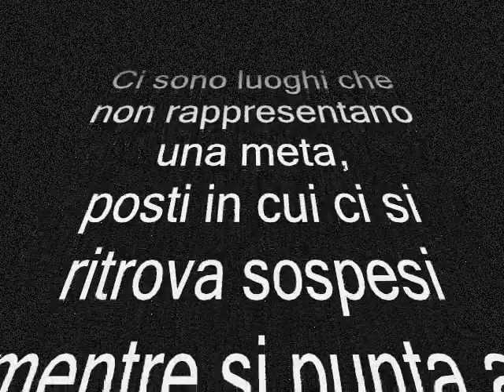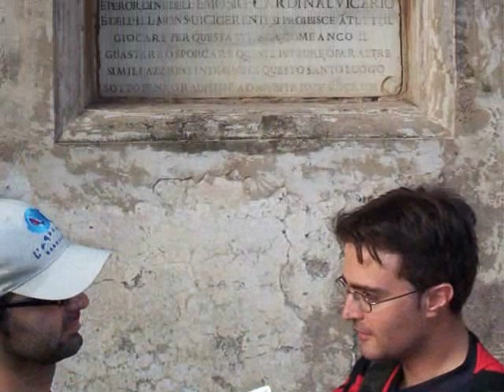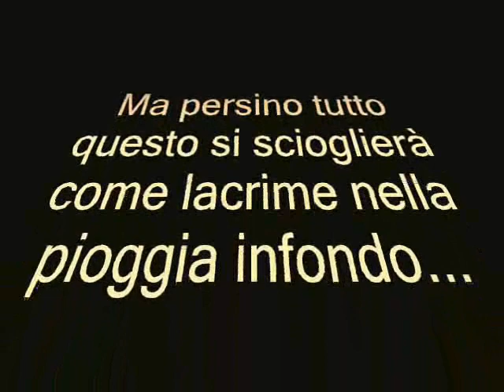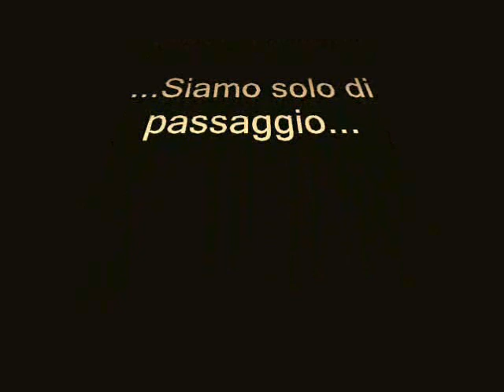Extra di Passaggio